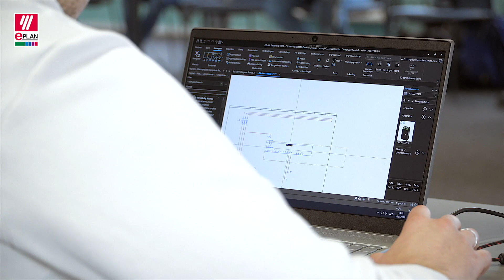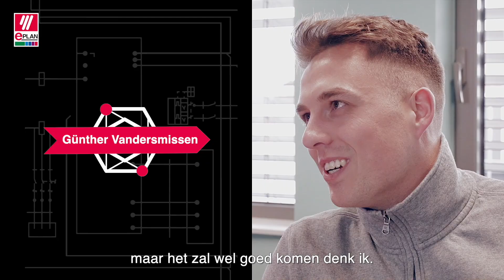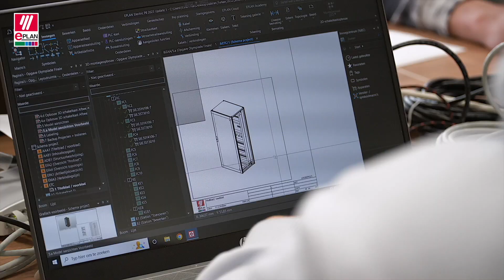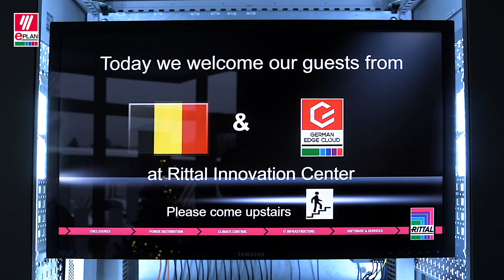EPLAN Olympiade 2022-2023